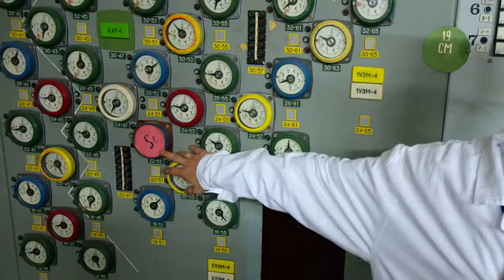Reactor Hall of Unit 2, Chernobyl Nuclear Power Plant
We visit the Unit 2 reactor hall (central hall) at Chernobyl Nuclear Power Plant in November of 2016.

The RBMK is notable for its circular reactor lid where the control rod drive mechanisms reside and where loading and unloading of fuel occurs by means of a massive crane-mounted machine.  In essence, the hall is a heavy-walled hot cell designed to shield potentially high radiation levels while fuel operations are underway.  The hall also contains the short-term spent fuel storage basins, fresh fuel storage, a fuel transfer hatch to ground level, and access panels into the upper steamwater communication lines linking the reactor channels to the steam separators on either side.  Unit 2 at Chernobyl has been shut down since a fire in 1991 damaged its generators and feedwater system.  The reactor is defueled and dry, as are its spent fuel basins.

Some highlights of this video tour:
0:31​ The reactor building elevator threatens to malfunction and we take the stairs instead.
3:03​ Entrance to the anteroom of the Central Hall on the +20.2m level, where we put on additional PPE clothing.
5:02​ Central Hall shielding maze
7:20​ Gamma radiation above pressure tubes on reactor face is about 3.3 mR/h.
10:10​ Fuel element stringers in the spent fuel pool are locally contaminated and spicy, with one measurement showing 2 R/h.
14:16​ Discussion of the division of reactor channels between fuel and the protection and control (SUZ) system, noting that one SUZ channel has been repurposed for neutron transmutation of silicon.  The RBMK was particularly good for this, and it occurred in Units 2 and 3 at Chernobyl.
14:58​ Ascend the scaffolding to the refueling machine operator's compartment and look out the leaded glass window.